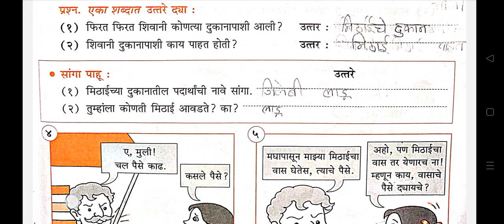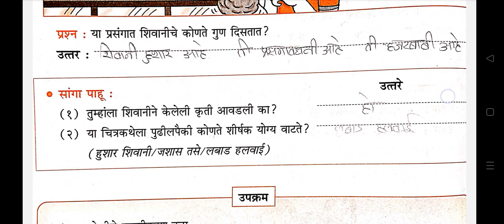vasachi kimat#वासांची किमत इयत्ता 3#marathi question answer